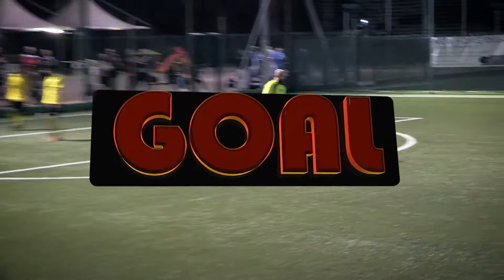Maracanà Open - FC Esintermedia-Pizzeria Su Stentu 3-6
Gli highlights della semifinale del Campionato Maracanà Open 2015/16 FC Esintermedia-Pizzeria Su Stentu 3-6.
Segue l'intervista al best player Mirko Loi ed al neo capocannoniere Tiziano Monterastelli.
Organizzato da ALANtornei.com il Calcio Amatoriale di Qualità